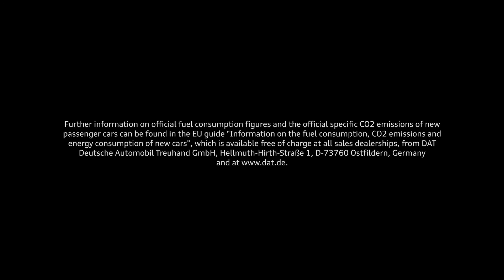Audi R8 Spyder V10 - The allure of open top driving | AutoMotoTV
Its striking design and high-end technologies demonstrate the concentrated expertise of the premium brand. Audi is unveiling its new open high-performance sports car at the New York International Auto Show 2016.